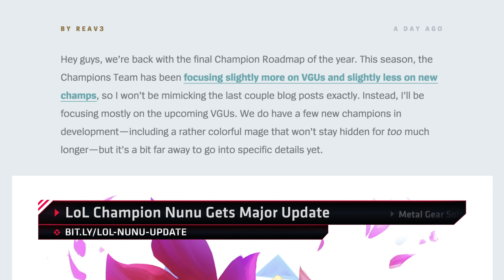Bluehole Launches Campaign To Fix PUBG - Daily Fix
Bluehole launches a campaign to fix PUBG's bugs and issues, League of Legends champion Nunu gets a major update AND the Metal Gear Solid movie looks to be closer to the game in terms of storytelling.